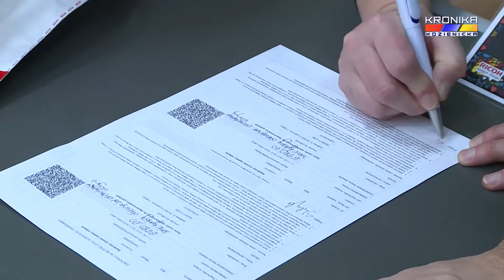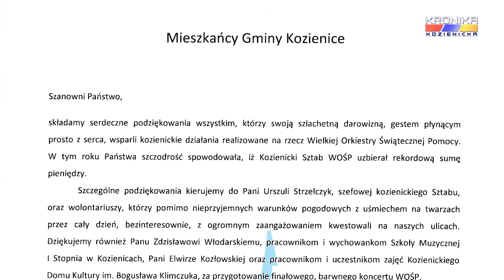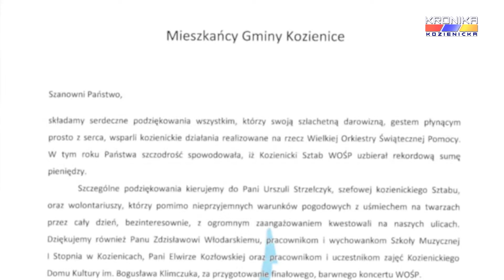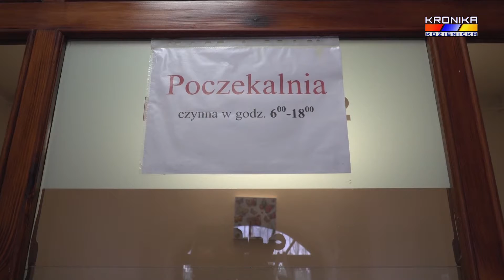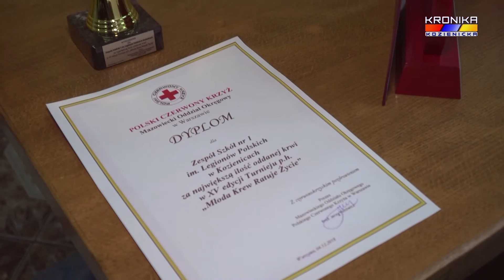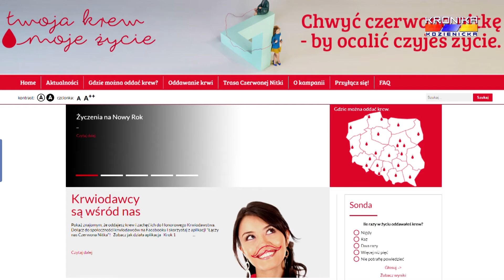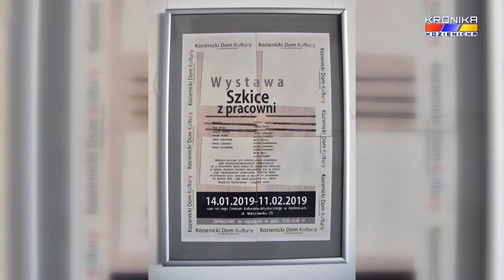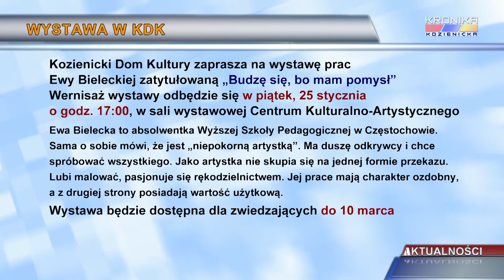Aktualności Kroniki Kozienickiej - wydanie 1282 (14-20.01.2019)